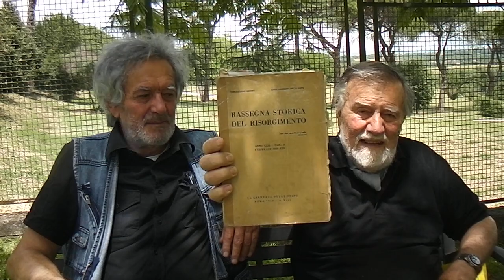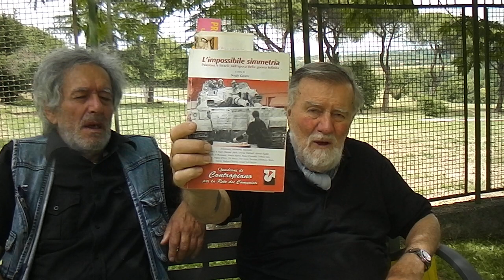LE VERITA' NEGATE .....HDV 0001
LE VERITA' NEGATE .MA COMUNQUE PANTA REI. TUTTO SCORRE E QUANTUNQUE TUTTO VIENE A GALLA E LA STORIA, PUR IN UN INFINITO ALTALENARE DI AVVICENDAMENTI DELLE FAZIONI, PRIMA O POI. SI VENDICA E PUNISCE CHI L' AVEVA DISTORTA ED ASSOGGETTATA AI PROPRI FINI, PIU' O MENO LEGALI. HDV 0001.